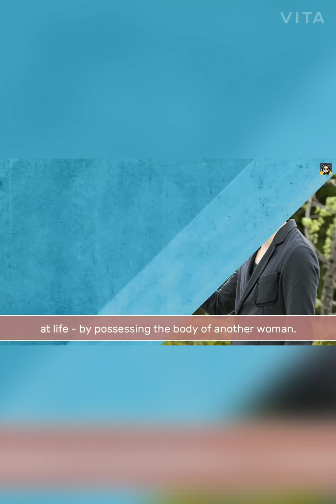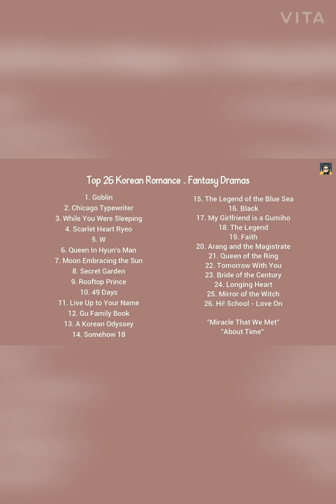Top 26 KOREAN DRAMAS FANTASY|Rhea's mix tv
Shout out to everyone!

I am RHEA also known as "Rhea's mix tv"  My channel is all about of my daily living  lifestyle , like my travel journey , cooking , live streaming , personal vlog and beauty tips.